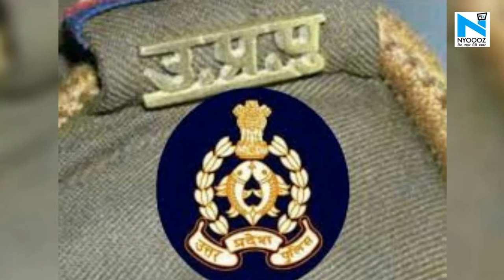Coronavirus के चलते सात साल पहले लापता हुआ बेटा लौटा घर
कोरोना वायरस का संक्रमण जहां विश्वभर के लिए आफत बनकर आया है, वहीं बिहार के एक परिवार के लिए वरदान साबित हुआ है. दरअसल, बिहार के छपरा में पिछले सात साल से लापता हुए एक व्यक्ति को उसके परिवार से मिलने का मौका मिला है.